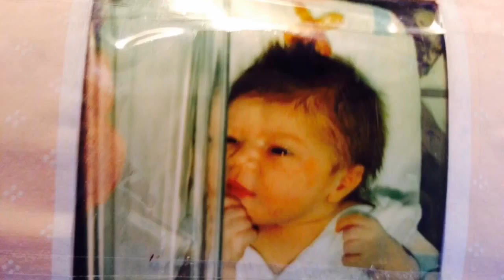Flipagram - April 10, 2016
Tanti auguri my beautiful daughter Dominique Burns 24